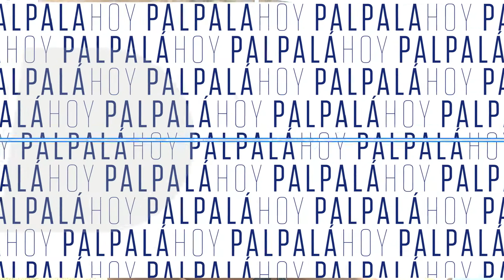Continúa la asistencia de los vecinos solidarios